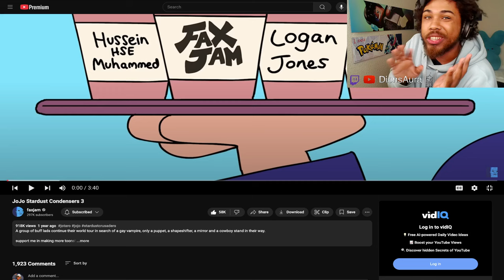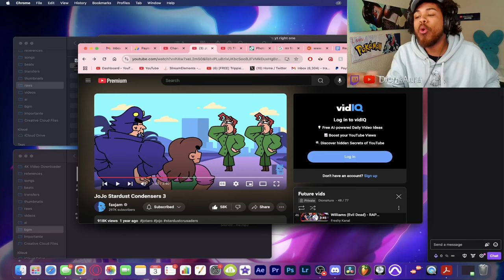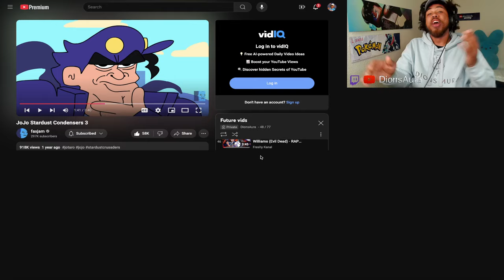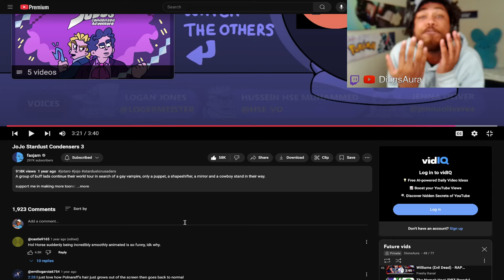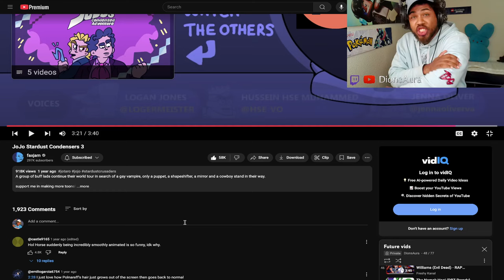You're Telling Me This ISN'T Jojo's? | JoJo Stardust Condensers 3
Sorry this video is so short guys, I've been swamped with work lately but tomorrow we should be back to 10 minute plus vids!!

ATTENTION